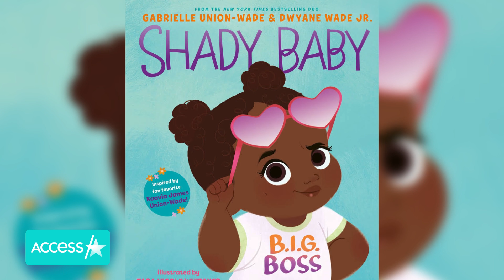Why Gabrielle Union Was Blown Away By Meghan Markle & Prince Harry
Dwyane Wade and Gabrielle Union chatted with Access Hollywood's Scott Evans about joining forces to pen their first children's book, "Shady Baby," which is out now. The proud parents shared how the new book is inspired by their 2-year-old daughter Kaavia and why they wanted to illustrate the important message of doing the right thing in the book. The two recalled their love story and the former NBA player admitted that he didn't want to get married again until Gabrielle came along, sharing, "I was like, 'I am never getting married again. This is not the life for me' ...  But you know (Gabrielle) came along and eventually it changed my mentality." Plus, Gabrielle praised Meghan Markle and Prince Harry for their transparency, saying, "In our household we lean in on truth, transparency, accountability and to watch them lead in such a globally profound way, it really took my breath away."